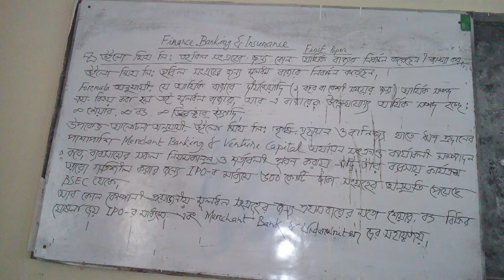Legal Aspects Of Financial Market Chapter -2 Eleventh Grade Date: 09-12-2020